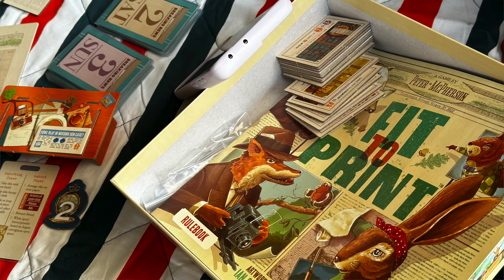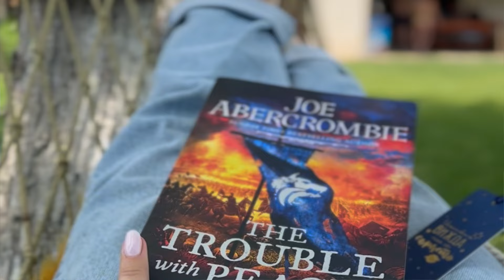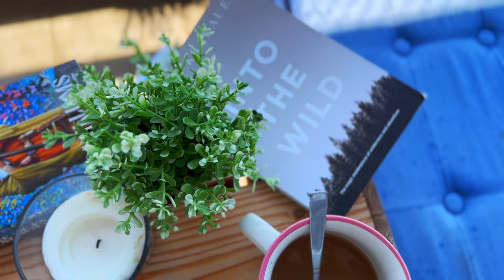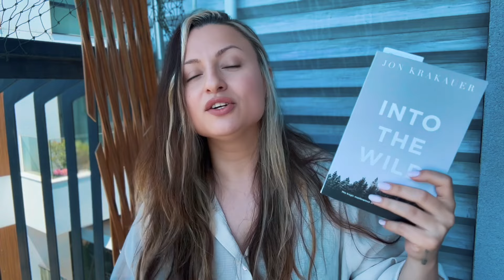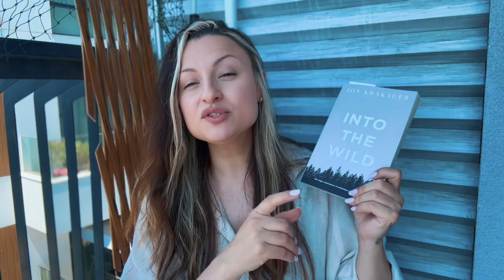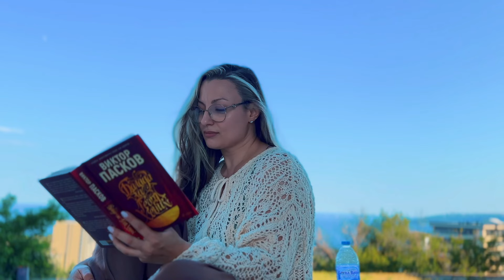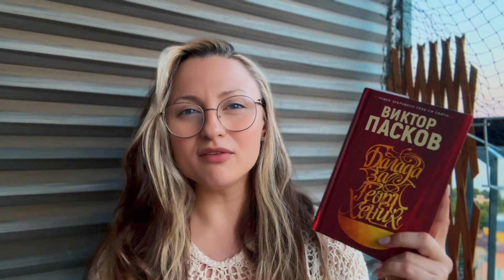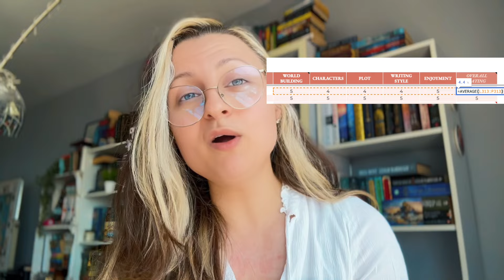June Reading Vlog | Where I read 3 books and talk about the channel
This video is a combination of reading and ranting. Basically :)

Music featured in this video:
Dreaming About You While Drinking a Cup of Tea - baegel
Elastic Shades - Gregory David
Summer Sang in Us - Franz Gordon
What's on My Mind (Instrumental Version) - John Runefelt
How Can I Get Through to You (Instrumental Version) - John Runefelt